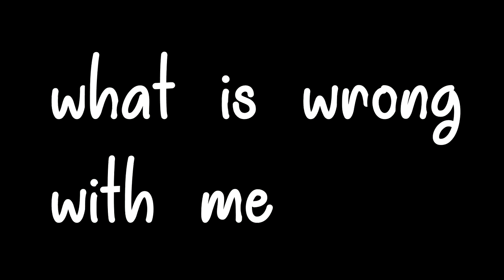The Gulag GOD (CoD Warzone)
Im showing you why IM The Gulag GOD.
In this video i play Modern Warfare Warzone, The Free to play Battle Royal released on March 10th 2020. Its the first Call of Duty to release a GOOD Battle Royale (we dont talk about Blackout) Half of the gameplay was frozen bc i get really bad performance on the game, i hope in the future i can get all this fixed once i get my separate camera set up when i get the lense for it.

My Fortnite creator code: Nerdperior

Monday Loop- Tompa Beats
Scandroid- Shout
Weird inside

~ Nerdperior ♡